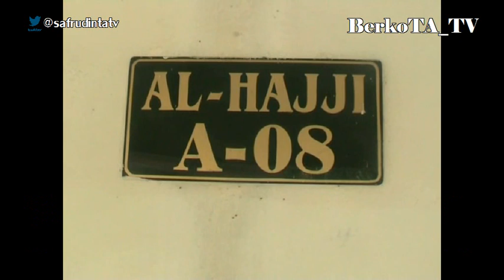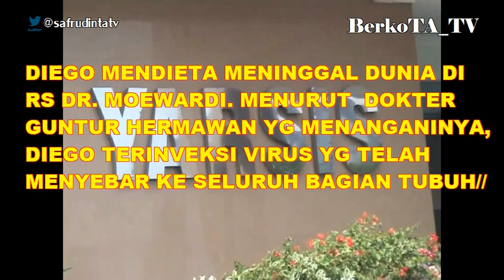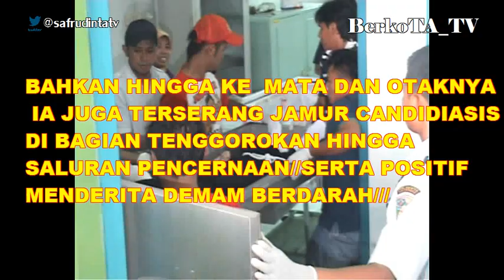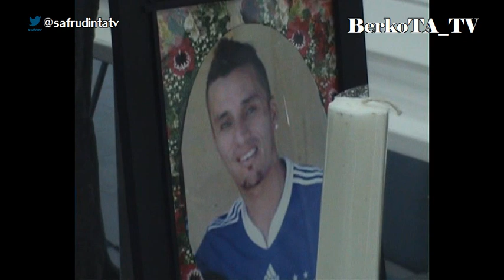In Memori Tragedi Persis Solo R.I.P DIEGO MENDIETA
Selasa, 4 Desember 2012, pemain asing Persis Solo, Diego Mendieta, dinyatakan meninggal dunia
mantan striker tim persis solo versi pt liga indonesia diego mendieta // akhirnya meninggal dunia selasa dini hari  di rumah sakit muwardi/// sampai  selasa siang jenazah diego masih di kamar jenazah rumah sakit // sambil menunggu proses administrasi pemulangan ke negara asalnya  paraguay///  untuk segala urusan rumah sakit termasuk biaya ditanggung mantan ketua umum persis fx hadi rudyatmo///
sebelum meninggal // diego sempat terlunta-lunta akibat tidak punya uang dan mengalami sakit parah /// diego lahir dengan nama lengkap diego antonio mendieta romero //  di kota assuncion paraguay  13 juni 1980/// dia meninggalkan satu istri dan tiga orang anak yang semuanya berada di paraguay ///
seorang pemain asing asal negara amerika latin paraguay // diego antonio mendieta // yang terakhir kali mengadu nasib dengan bermain di tim laskar sambernyawa persis solo // akhirnya meninggal dunia ///
diego yang biasa menjadi penyerang ini // menghembuskan nafas terakhir di rumah sakit dokter muwardi pada selasa dinihari /// sebelumnya diego dikabarkan terlunta-lunta dan menderita sakit tifus // dan sempat dirawat di rumah sakit yarsis dan pku muhammadiyah ///
terakhir kali // diego sempat tampil didepan umum saat menyaksikan rekan-rekannya bertanding dalam laga uji coba di stadion manahan melawan sriwijaya fc /// saat itu diego sudah terlihat kurus akibat sakit tifus yang menyerangnya /// wajahnya terlihat pucat // dan berat badannya turun drastis hingga 17 kilogram///
kehadirannya menonton di tribun stadion manahan menjadi terkhir kali baginya /// kini diego mendieta telah meninggal dunia dengan menyisakan berbagai persoaln seperti gajinya yang belum dibayarkan sekitar 120 juta // dan sulitnya mengurus jenasahnya untuk di pulangkan ke negaranya karena persoalan dokumentasi ///
di kamar jenazah dokter muwardi // hingga selasa siang jasad diego masih tersimpan /// koleganya sesama pemain bola asal paraguay alejandro tobar terlihat cemas dan menantikan kedatangan fihak kedutaan besar paraguay untuk ikut mengurusi kepulangannya ///
beberapa rekannya di persis solo seperti // eduard cong // agung setiyabudi // didik setiawan dan irwan karmelio // terlihat ikut menunggui jenasah diego di dokter muwardi ///
menurut eduard cong // diego meminta sebelum meninggal agar bisa dipulangkan ke paraguay /// cong terkesan dengan semangat diego untuk menjadi pemain profesional dengan segala pengorbanannya /// hal yang sama dikatakan agung setiya budi // mantan kapten tim nasional pssi itu terkesan dengan rasa setia kawan diego dengan sesama pemain ///
nasib diego mendieta memang tak sebaik rekan-rekannya sesama pemain bola dari paraguay /// banyak rekannya yang sukses menjadi pemain andalan di klub-klub yang ada di luar negaranya ///  kini perjalanan hidupnya telah berakhir dengan diiringi kisah pilu ///  saat ditemui di yarsis beberapa waktu yang lalu // diego mengaku stres karena tidak punya uang /// dia sangat berharap gajinya sebagai pemain persis solo liga indonesia segera terbayarkan /// namun apa daya // dirinya harus menerima nasib terlunta-lunta sebagai pemain asing //
tujuh hari kematian diego mendieta // pemain persis solo asal para guay yang meninggal dalam kondisi memprihatinkan // diperingati oleh ratusan suporter pasoepati di mess persis solo sriwedari surakarta senin malam /// dalam acara itu // sejumlah utang mendiang diego // seperti uang sewa kost dan makan sehari-hari dibayar lunas oleh pasoepati // dari hasil penggalangan dana suporter di berbagai tempat ///
photo diego mendieta beserta sepatu bola kesayangannya // terlihat berjajar di antara temaram lilin yang dinyalakan dalam rangka peringatan tujuh hari kematian diego mendieta ///  sementara ratusan suporter pasoepati // yang mayoritas remaja dan pelajar mengangkat lilin yang menyala membuat suasana mess persis solo diliputi rasa haru ///

senin malam // suporter pasoepati telah menyelesaikan gerakan sosialnya untuk mencari dana bagi mendiang diego mendieta /// seperti diketahui // kematian pemain persis solo asal paraguay ini menyisakan utang pada beberapa orang /// meski jumlahnya tidak terlalu besar // namun utang-utang diego mendieta dilunasi suporter pasoepati sebagi bentuk kepeduliannya pada  pemain persis solo ///
tiga orang yang dilunasi atas utang diego mendieta // masing-masing seno pengelola rumah kost di kawasan kalitan // dimana diego menunggak 2,5 juta rupiah // kepada ibu titik penjual makanan di dekat  rumah kost diego sebesar 1 juta rupiah serta kepada bambang sentono penjaga mess persis solo // yang sempat dihutangi diego sebesar 400 ribu rupiah ///
mereka terharu saat menerima pelunasan hutang-hutang tersebut // karena sebelumnya mereka sudah ikhlas atas hutang diego ///